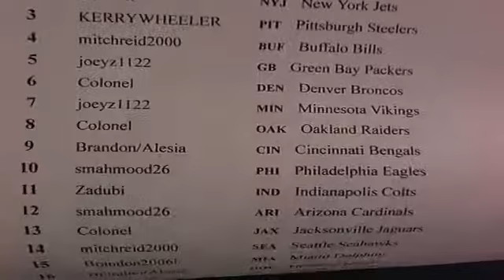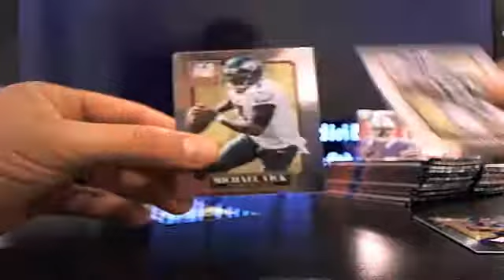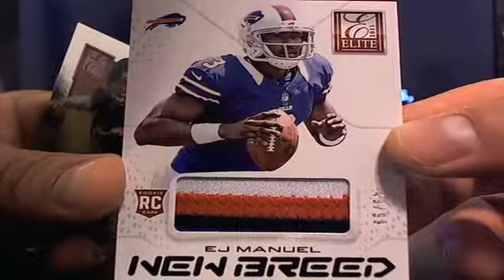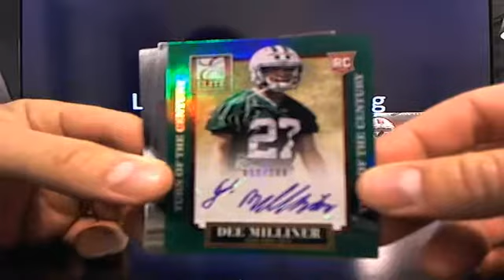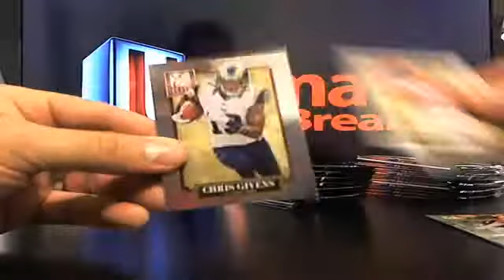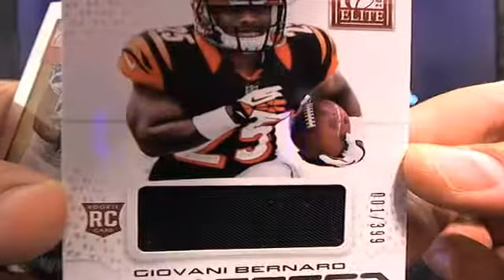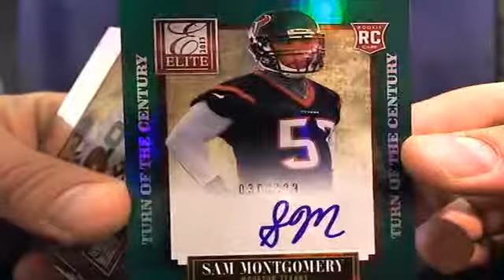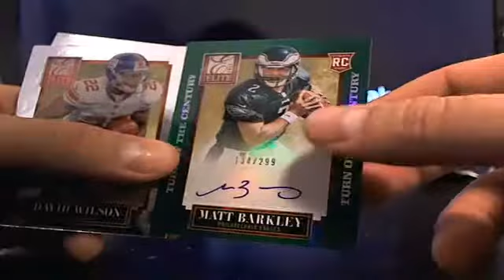UltimateBoxBreaks.com: 2013 Elite Case 2 Football Box Break 1 and 2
We're Now AD FREE Streaming!!
Real Time Trading, Real Time Drafts! You have control now!
2013 Elite Case 2 Football Box Break 1 and 2 - Captured Live on Ustream